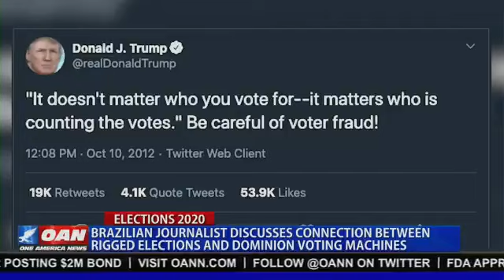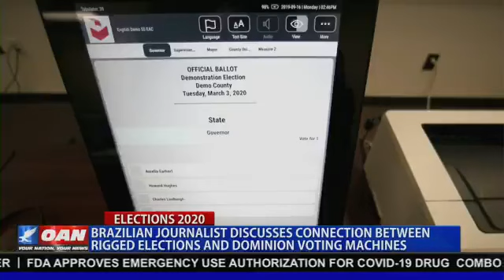Trump compartilha vídeo de entrevista com Allan dos Santos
Na noite desta sexta-feira (20), o presidente dos Estados Unidos, Donald Trump, compartilhou entrevista do jornalista brasileiro Allan dos Santos a uma TV americana sobre Smartmatic e urnas eletrônicas. Confira a entrevista (em imglês).

Clique no link abaixo para ver o twetti de Donald Trump com a entrevista com o jornalista brasileiro.